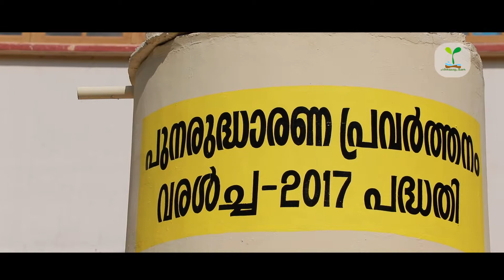ജലസംരക്ഷണ പ്രവർത്തനങ്ങൾ - തൃശൂർ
തൃശൂർ സിവിൽ സ്റ്റേഷനിൽ നടപ്പാക്കിയ ജലസംരക്ഷണ പ്രവർത്തനങ്ങൾ